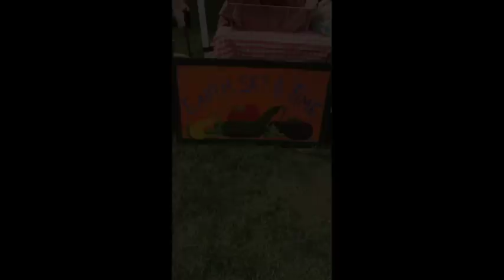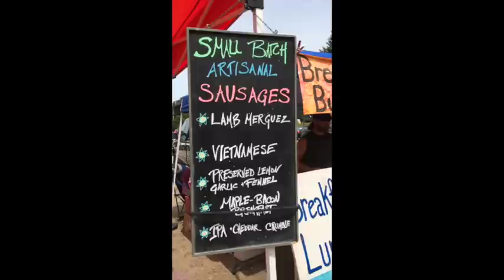On the Farm - Londonderry Farmer's Market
On the Farm aims to educate kids of all ages about healthy eating, sustainable agriculture and the natural sciences. Travel with sisters Addison and Morgan as they explore and learn about the soil, plants and animals that nourish their bodies and provide their food.